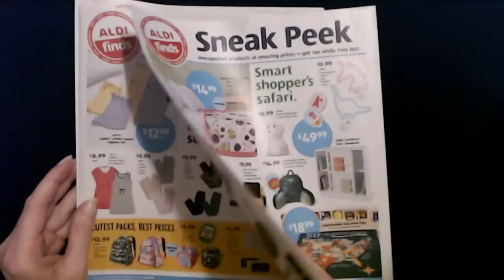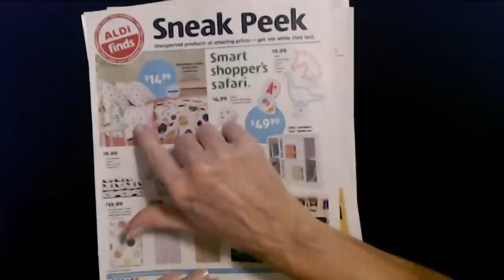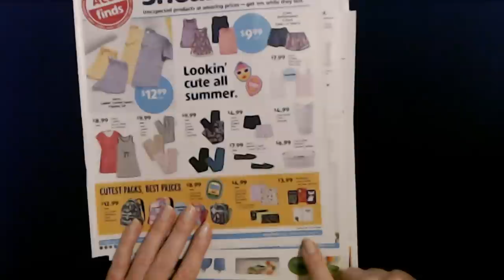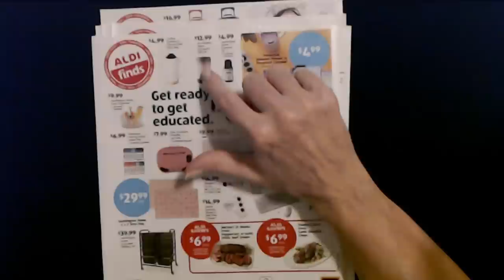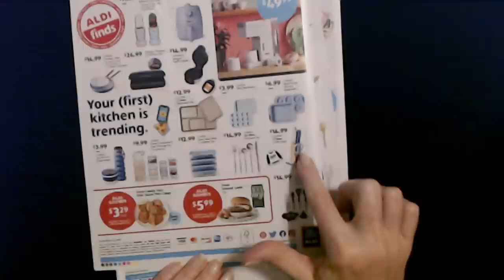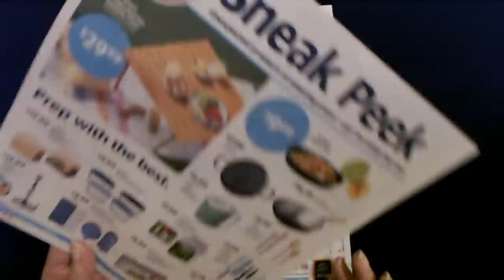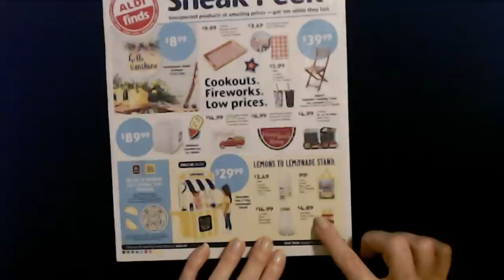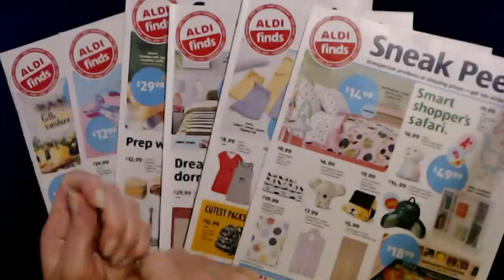ASMR | Sales Circular Show & Tell 7-27-2023 (Soft Spoken)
Nail Color:  one coat of Kur Butter base coat, one coat of Kur pink Illuminating Concealer, and one coat of LA Colors Quick Gloss fast drying top coat.

We're back with the last six Aldi Sneak Peak sales circulars!  I hope you enjoy it.  :)